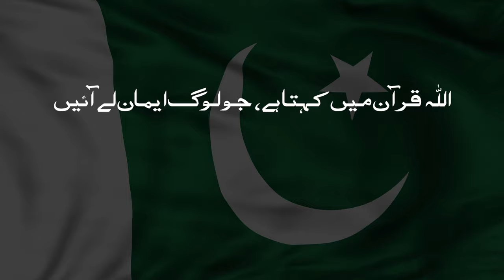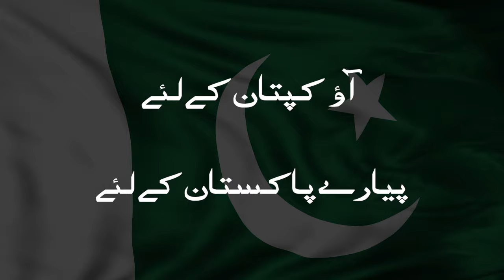"حق ہمارا آزادی، جیتیں گے ہم یہ بازی"